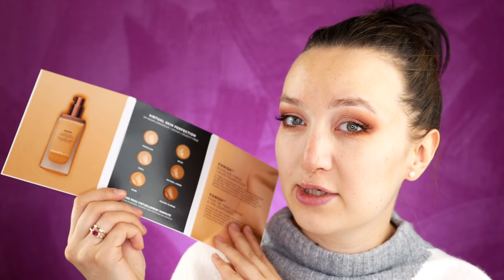ТЕХНИКА СОЗДАНИЯ НАСЫЩЕННОГО МАКИЯЖА ГЛАЗ ✚ ТЕСТ HOURGLASS Vanish Seamless Finish Liquid Foundation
В видео я показывала:

1) Консилер Colourpop No Filter Concealer (Fair 00) Можно купить через мой проект
3) Тональная основа HOURGLASS Vanish Seamless Finish Liquid Foundation (Shell) Можно купить через мой проект

Где меня еще можно найти?